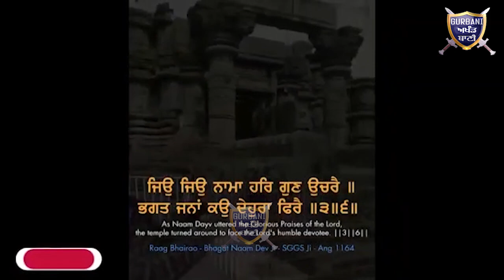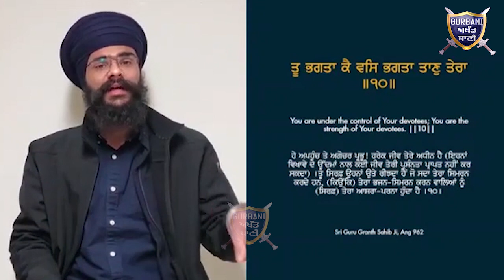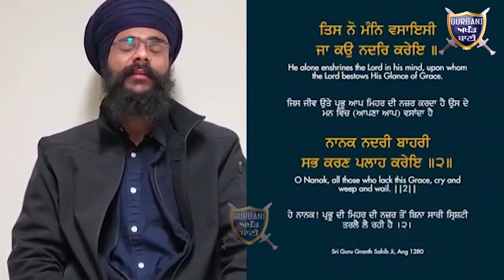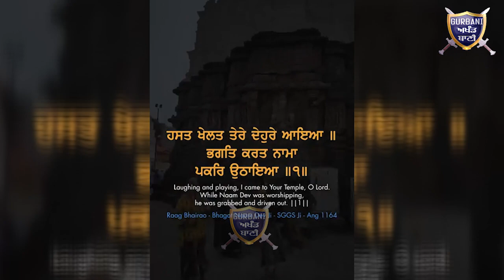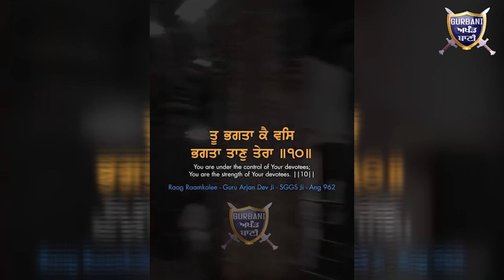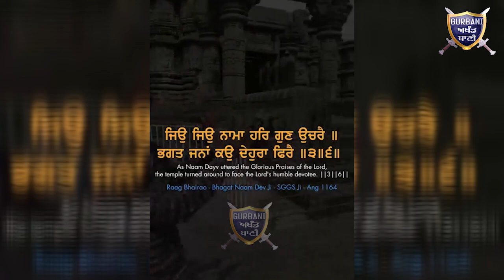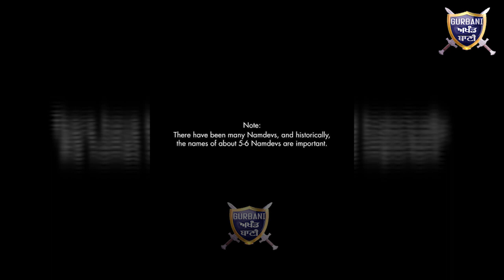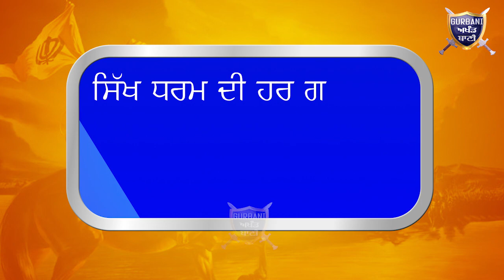ਜੋ ਕਹਿੰਦੇ ਚਮਤਕਾਰ ਨਹੀਂ ਹੁੰਦੇ ਉਹ ਜ਼ਰੂਰ ਦੇਖੋ ਗੁਰੂ ਦਾ ਕੀਤਾ ਇਹ ਅਨੋਖਾ ਚਮਤਕਾਰ | Gurbani Akhand Bani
Must Watch The People Think Or Misguide By Sum On Like There is No Miracles Happened Ever For Them This Video Is The Real Proof.